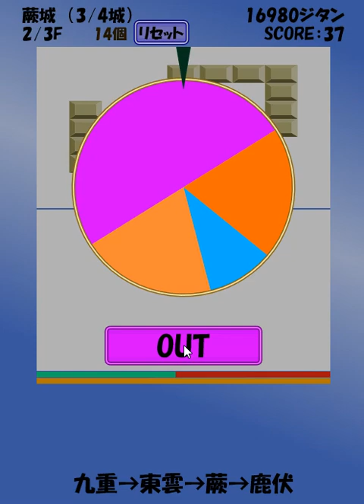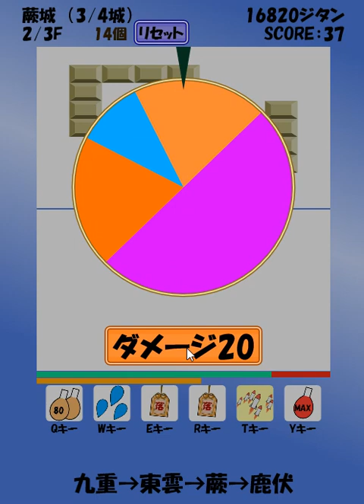時短ブロック崩しをやってみた○92（ョパミリヮュプ国）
時短ブロック崩しをやってみました。

ワールド：ョパミリヮュプ国

総合レベルが70になったようです。